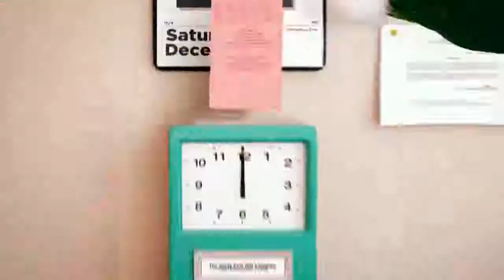Check out my ElfYourself Dance!